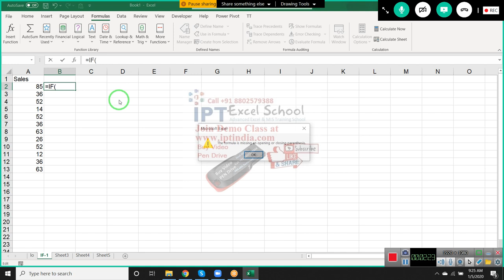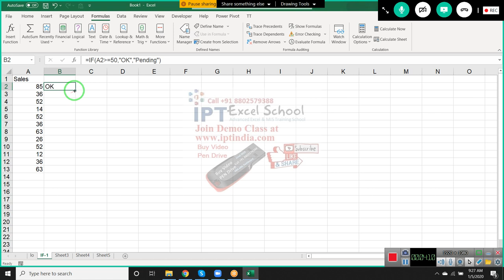Advanced Excel Formulas Part -2